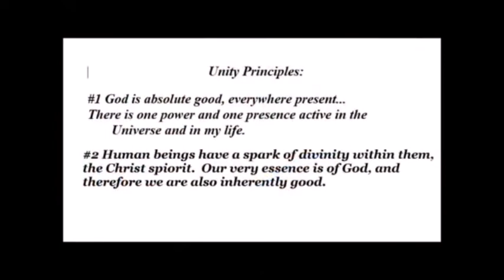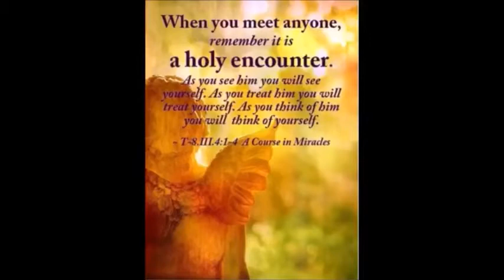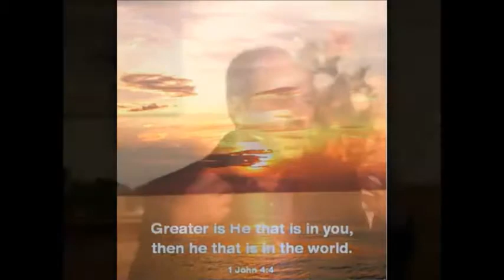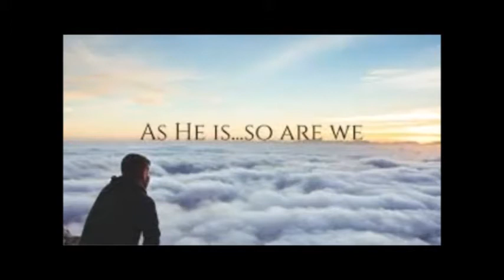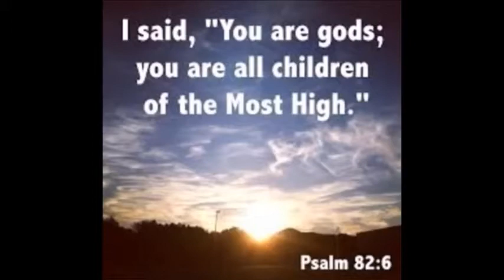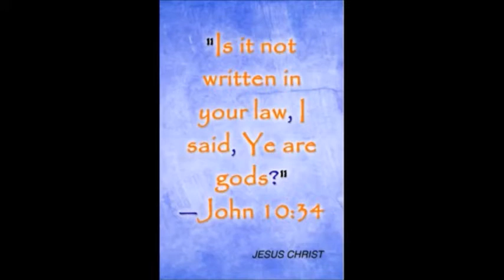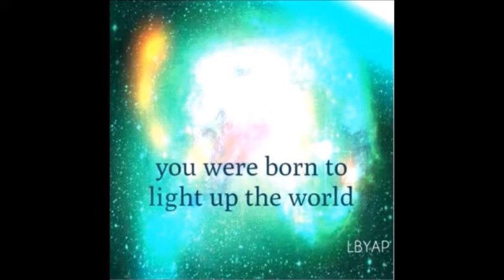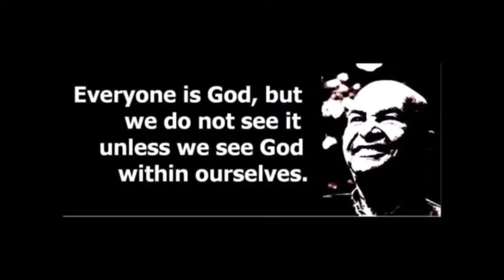El Cristo en Ti - Tony Cryer